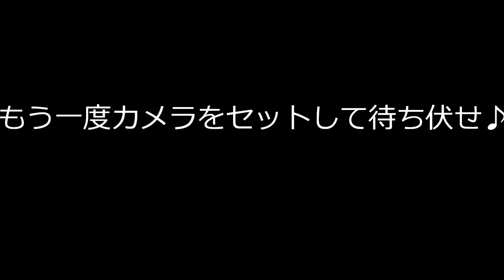猫ちゃんを待ち伏せしていたらオシッコ！ A camera ambushs cat. And a cat is pee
猫の歩くコースをカメラを持って先回りしてみました＝з